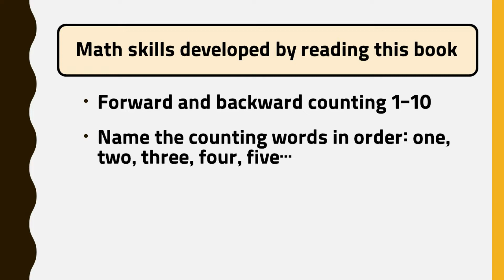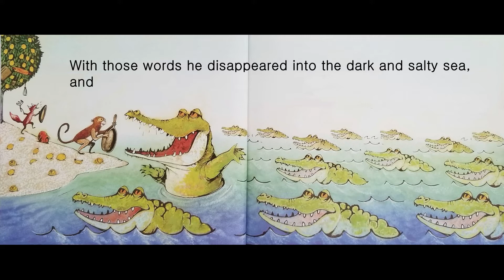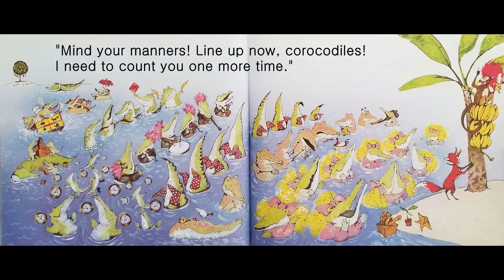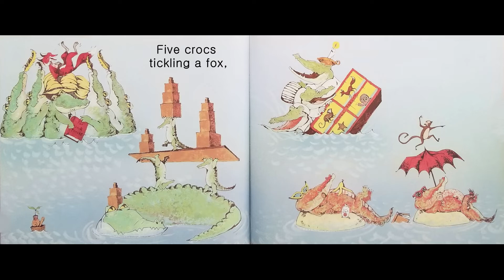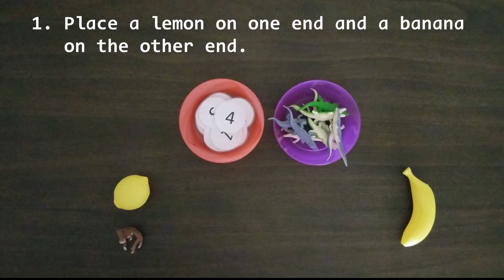Animated Kids Book Read Aloud | Counting Crocodiles by Judy Sierra [Counting and Cardinality]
Counting Crocodiles
Written by Judy Sierra
Illustrated by Will Hillenbrand

1) Forward and backward counting 1-10
2) Name the counting words in order: one, two, three, four, five…
3) Understand the numerical sequence
4) Understand the relationship between numbers and quantities